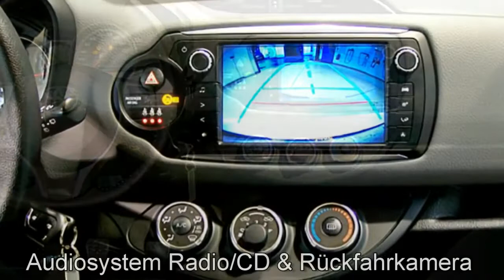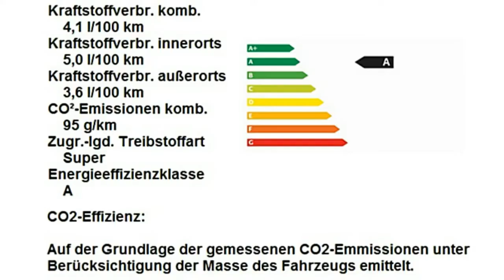AUTOHAUS S+K NEU WULMSTORF Toyota Yaris 1 0 VVT i Comfort 151793 schneeweiss